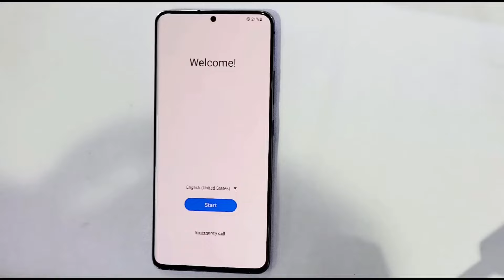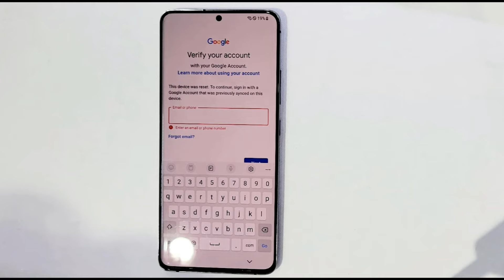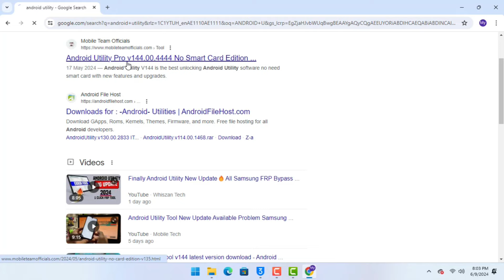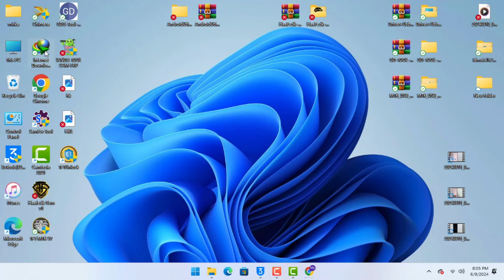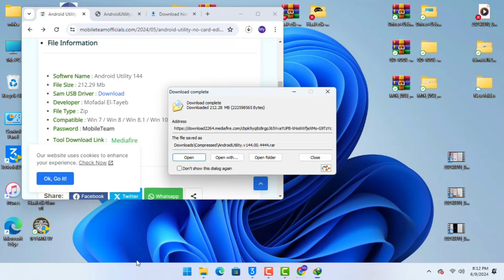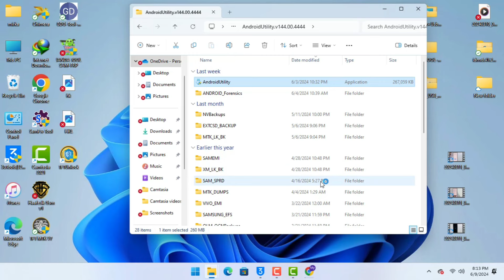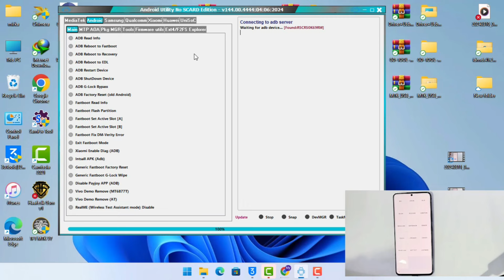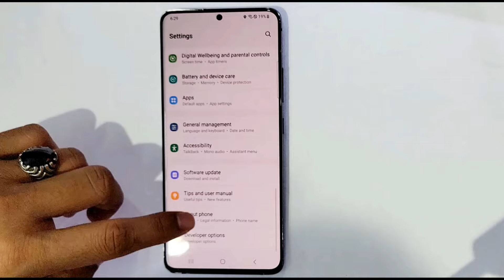😱 BOOM 😱 Android Utility Last Update Support All Android /All Samsung Frp Bypass 💯% Done ✅ 2024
This is my new video 😱 BOOM 😱 Android Utility Last Update Support All Android /All Samsung Frp Bypass 💯% Done ✅ 2024